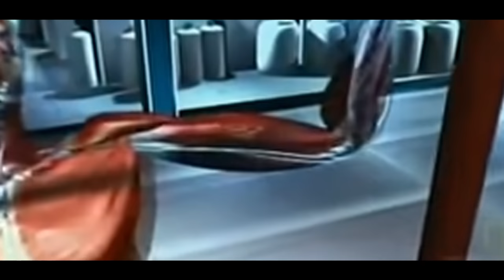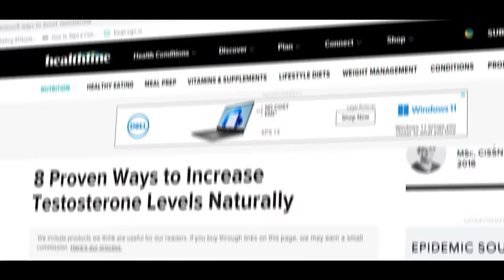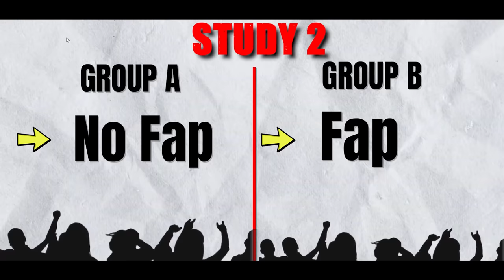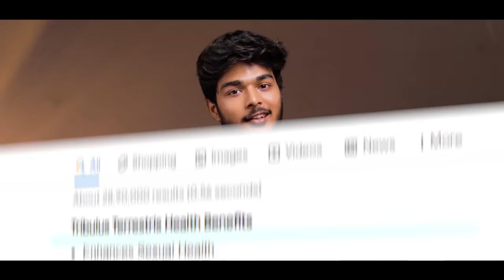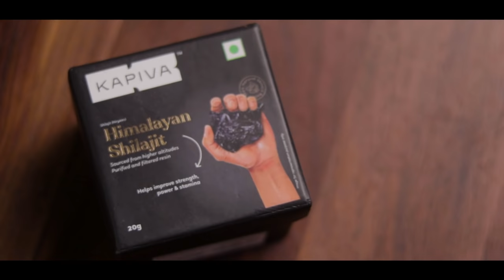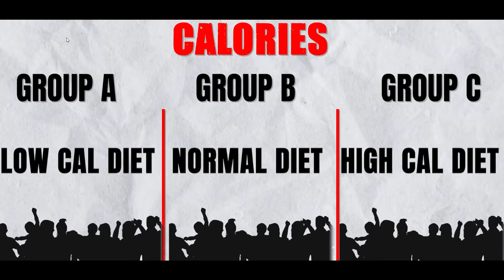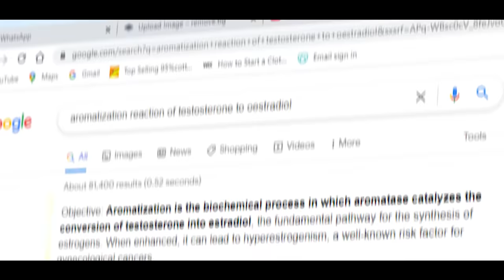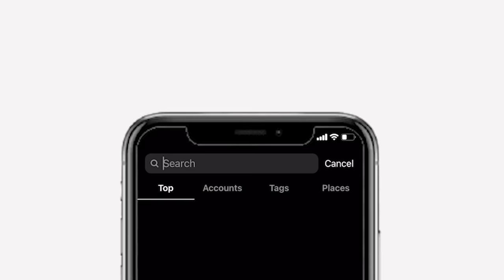7 ‘WORST’ Fitness Killers Exposed 🚫 (Men: Avoid At All Costs!)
Today’s video covers How to boost testosterone, Side effects of Masturbation, and how you are killing your testosterone through daily habits.. and I will also recommend an amazing testosterone booster in 2022. Covering testosterone booster benefits like muscle building, stress management and so on.